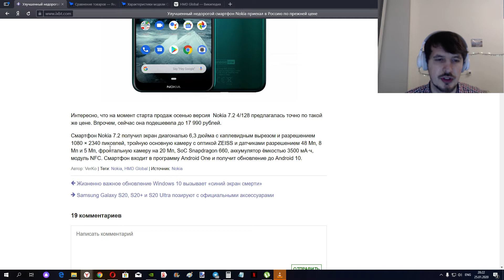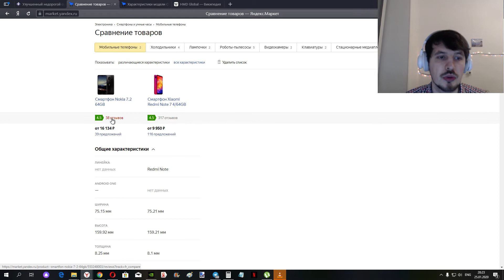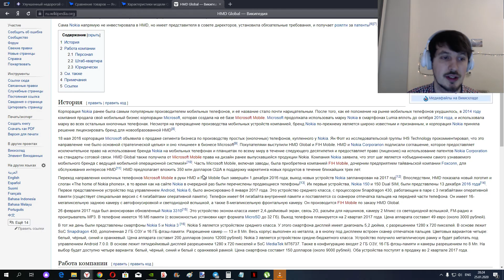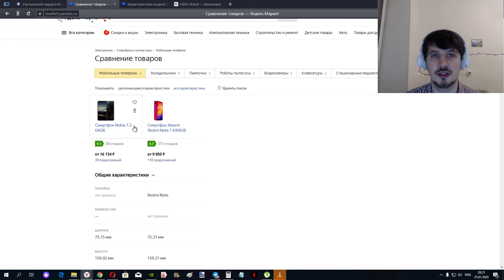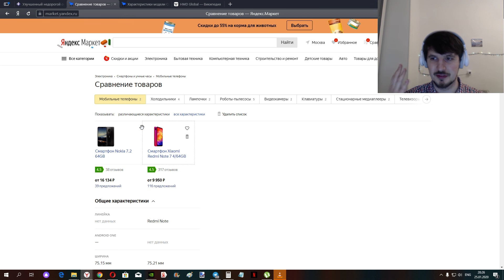Улучшенный недорогой смартфон Nokia приехал в Россию